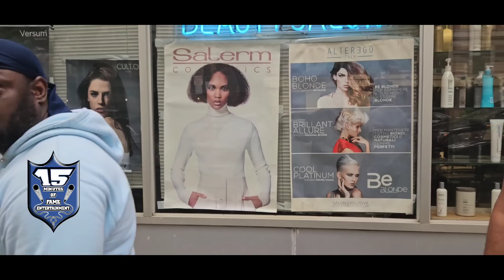REX WEIGHS IN ON SNITCHING. "THEY DON'T MAKE PHONY PAPERWORK ON NI$$A$ LIKE ME"